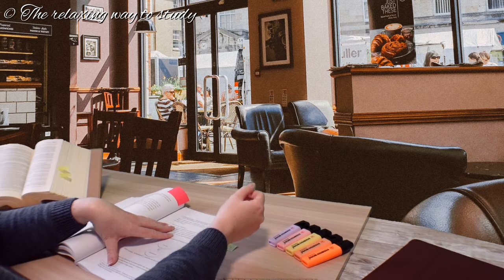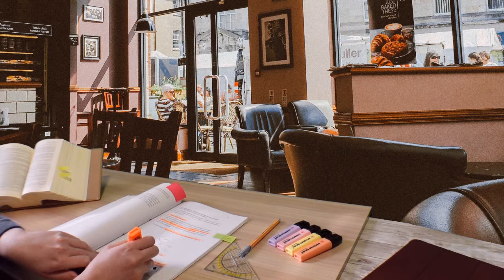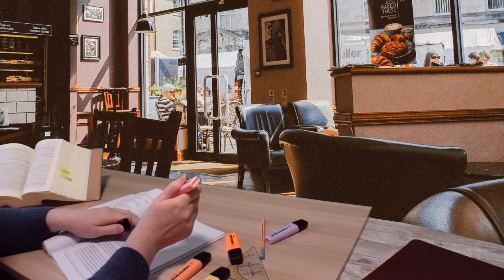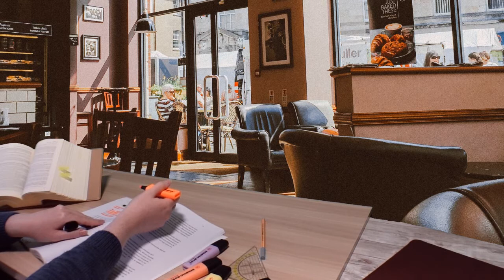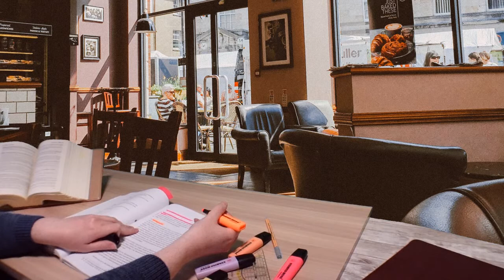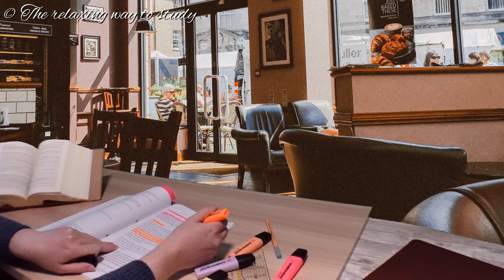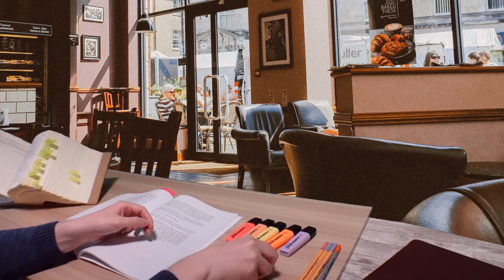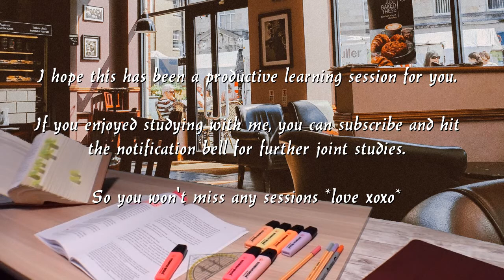STUDY WITH ME in the Coffee Shop | Motivation | 1 hour | Jura | Recht | ASMR | Gongbang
Hi Study buddies :-)

What are you studying and where are you joining from?

I hope that you can be carried away to another beautiful world while you are learning.

You can also turn the sound down or turn it off completely if you don't like it.

My name is Sabrina and I come from Germany.

Currently, I am studying law and business administration at the University of Hagen at the same time. I am also studying international business communication at another university.

I'm presently not working because my husband and I gave birth to our first baby. She is a wonderful girl!

I am very happy that you are learning with me.

Have fun :-)

Tech:
Sony ZV-1

Green Screen

Law student. Jurastudentin. BWL. Economics. Distance learning. Homeschool. Education. Studies. SGD. ILS. Fernuniversität Hagen. AKAD University. Heidelberg. Tübingen. LMU.